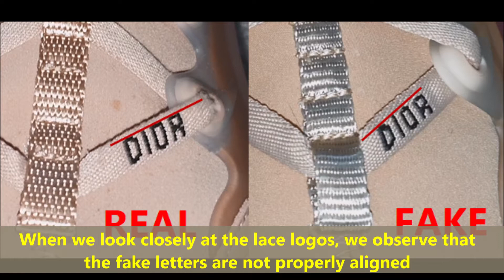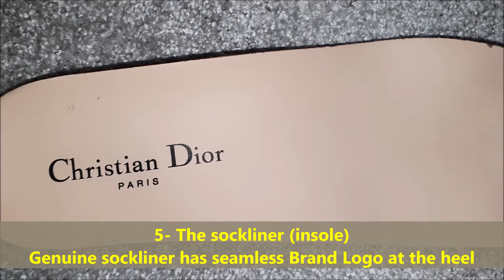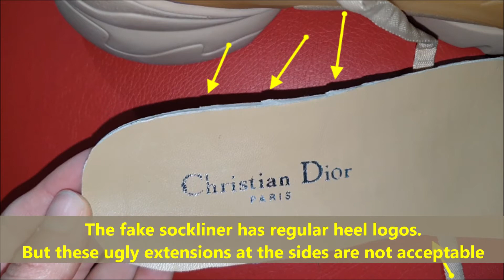Real vs Fake Christan Dior trainers. How to spot fake Dior D connect shoes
00:00 - Intro
00:18 - The visible logos
01:16 - The heel logo
01:47 - The outsole
03:00 - The inside tag
03:34 - The inner sole
04:46 - The shoe inside

The white D-Connect sneaker, a now classic Dior design, was first presented during the Spring-Summer 2019 runway show. The silhouette is crafted in slightly elastic technical fabric and features a thick two-part rubber sole with transparent rubber inserts. The combination of different materials punctuated with the tonal 'DIOR' signature on the back creates a very contemporary look for the shape while the two tongues make it easy to slip on.

Grosgrain ribbon sewn on the upper
Transparent rubber inserts
'DIOR' laces
Front and back tabs
'DIOR' rubber sole with star, Christian Dior's lucky symbol
This model fits as expected: we recommend ordering your normal shoe size
Additional set of laces provided

Dior is a house of revolution in fashion. Not a Jean-Paul Gaultier kind of seism but definitely one that shaped and brought a real new thing to the after war fashion world: after years of restrictions and especially concerning fabrics, Christian Dior made a collection in 1946 that embodied opulence, luxury and unapologetic femininity.

Along the early days of women’s enfranchisement and (relative) freedom in France, Christian Dior offered collections that yelled for joie de vivre and fun for women. From head to toe, his silhouettes were playful, cheerful, made with dozens of metres of fabric and called for a renaissance of elegance.

The Dior signature has to be one of those iconic ones that we see the most on T-shirts, bags, purses, shoes, etc.

These sneakers were not an exception too: You can see on the authentic model how finely signatures are put on the sides of the sneakers; The letters are faded-out black and the creamy-white background goes very well with the patchwork-effect.

Replica factories did not succeed in copying these details as their logos are pitch black with a pale white background that create such a huge contrast that it is very hard to miss.